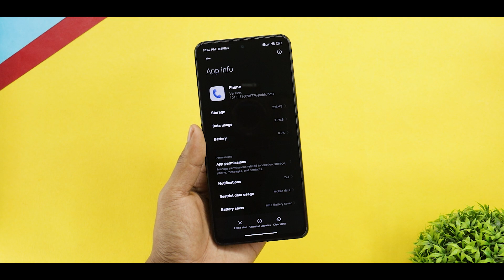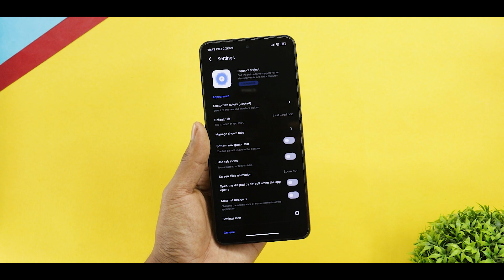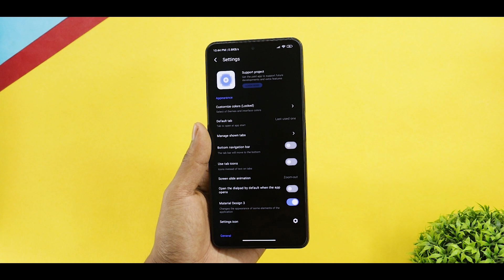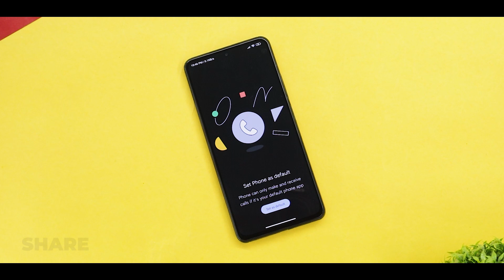Better Than Google Phone App | New Caller Screen & New Features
Miui 14 New Dialer
Miui 14 Super Folder
Miui 14 Super Widgets

Background Music 🎶🎵🎵🎵.